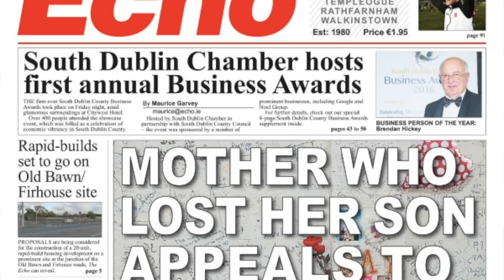TallaghtTalks preview 2016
The inaugural Tallaght Talks takes place on December 3, 2016 in the Plaza Hotel. Organised by Senator Lynn Ruane and Darren Dillon of Kickstart Fitness, the aim of the event is to get Tallaght talking about mental health, wellbeing and much more.